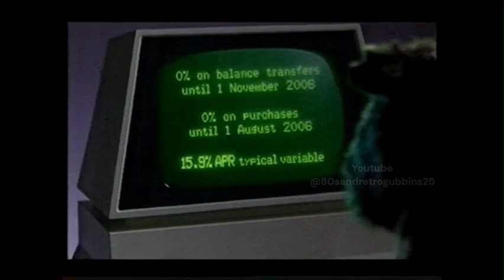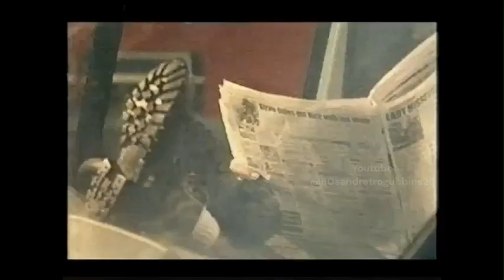ITV adverts early 2006 (poor sound quality)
Sound quality poor. This is not as retro as is intended for this channel, but it's all there is for the moment.